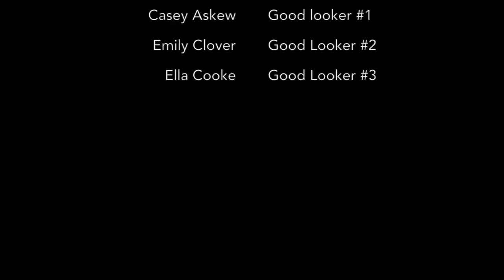'Struggle Street' Official Music video By James Kerr and Brad Holmes 2014 HD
Words and Lyrics by James Kerr.
Video Edited by BHP. (@bradholmesphotography)